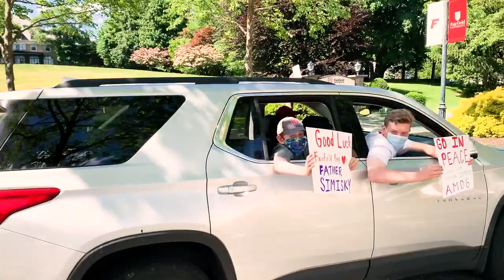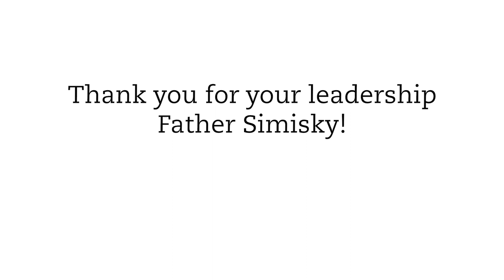Farewell Parade for Father Simisky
On Monday, June 8, the Fairfield Prep Community surprised the Rev. Tom Simisky, S.J., with a "rolling rally" parade in the Quad of Fairfield Prep. Father Simisky will step down as president of Prep at the end of June 2020 after five years as the school's leader.